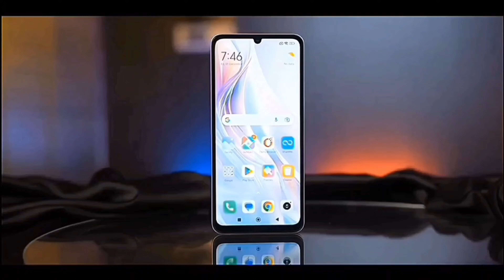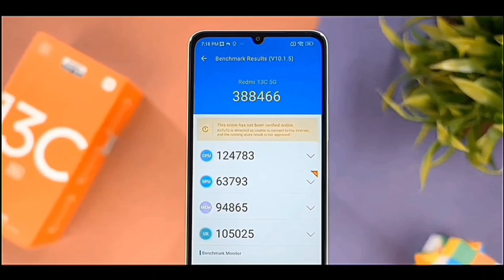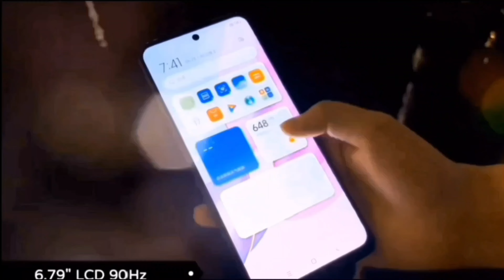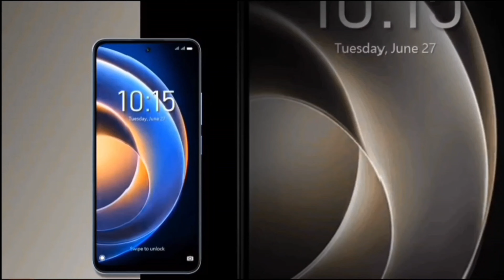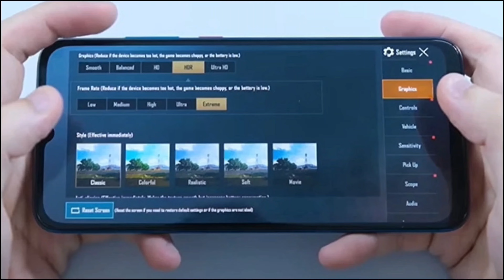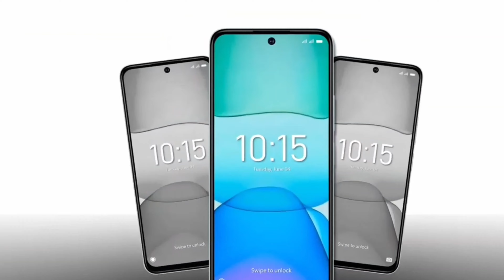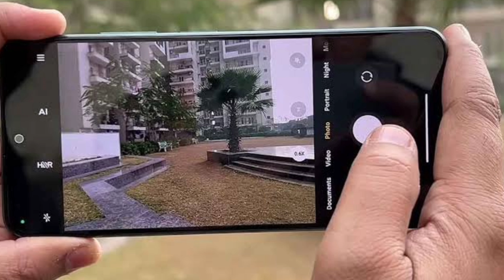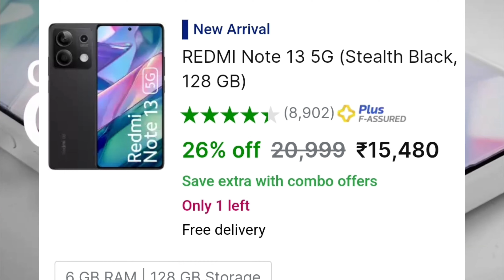108Mp | best redmi phone under 15000 5g 2024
108Mp |  best redmi phone under 15000 5g 2024  | 5G | redmi best 5g phone under 15000

MY GEARS :-